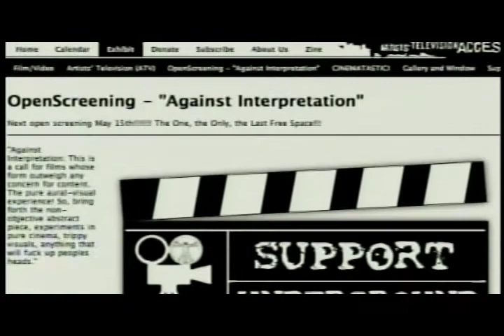IDTV Season 2, Show 3, Part 2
Camilla Stenmark and Courtenay Veenis host this 30min show that includes an interview with filmmaker Julie Rubio, a wine expert, the inspirational story of Kynde and a segment on Artist Television Access.
A City College San Francisco Production